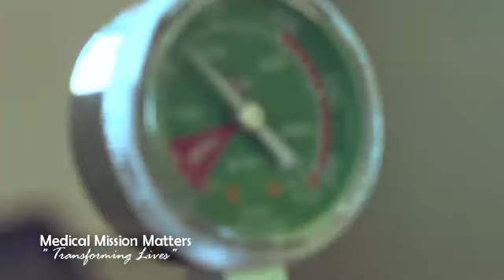Medical Mission Matters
Medical Mission Matters is a non-profit dedicated to helping poor children receive life transforming operations.